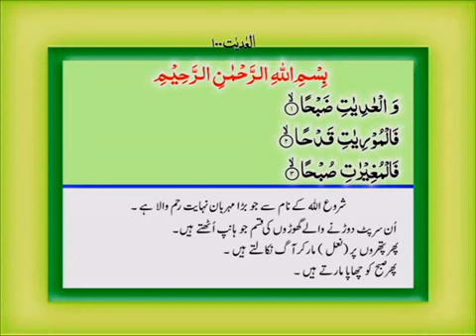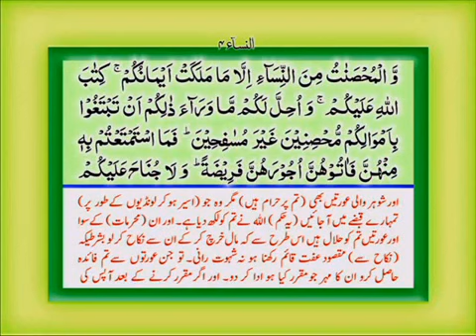Live Like Ali Die Like Hussain - Very Very Important Quranic References.flv